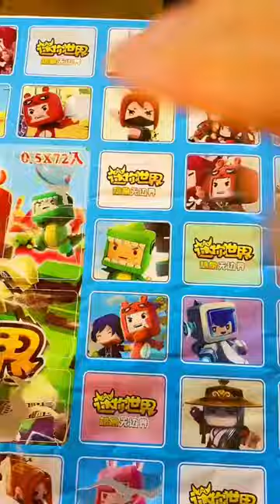還記得童年的小賣鋪麽？小時候的洞洞樂你抽過麽？funny